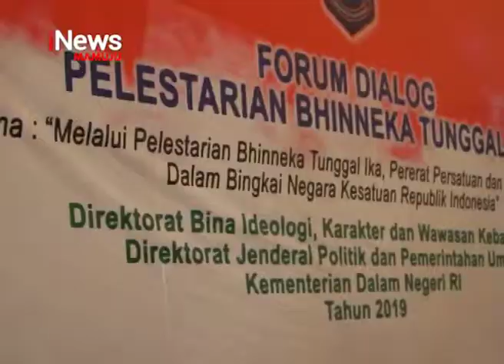Dialog Bhineka Tunggal Ika | iNews Sulbar | 09-04-2019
Kementerian dalam negeri direktorat jenderal politik dan pemerintahan umum, melalui direktorat bina ideologi, karakter dan wawasan kebangsaan, menggelar forum dialog dengan mengangkat tema pelestarian bhinneka tunggal ika. Selain untuk mensukseskan pemilu 2019, forum dialog ini bertujuan menyamakan visi misi, dan persepsi pemerintah pada masyarakat.